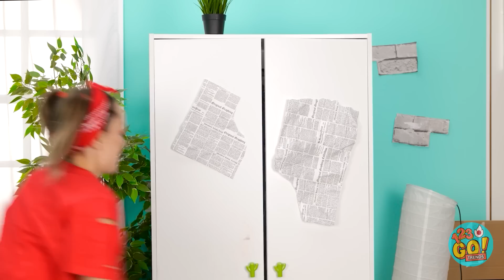TokTokファッションライフハックで人気者になろう！|服のリフォームDIY|123GO! TRENDS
試してみたいライフハックをコメント欄で教えてください！
新着動画もお楽しみに！